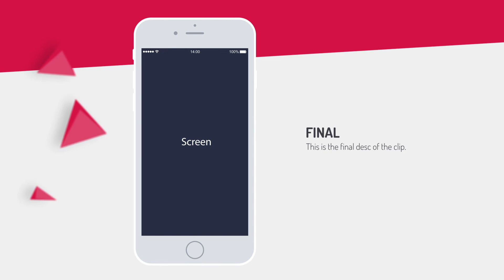appPromoTask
Betul Senoglu's Task